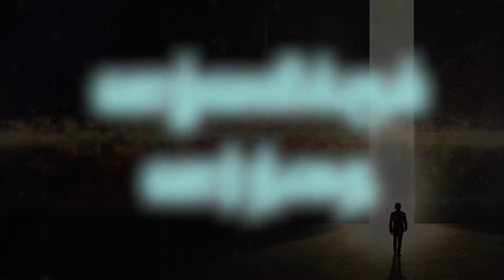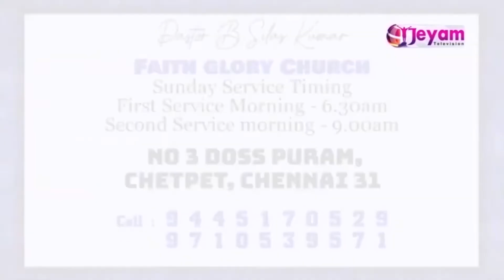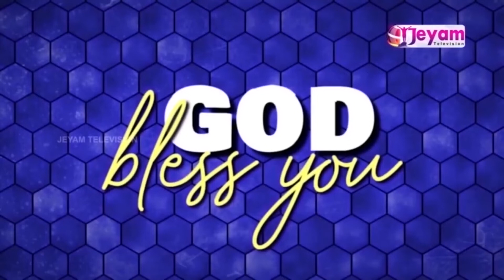Epi-76 | Pr.B.Silas Kumar|FGC | Jeyam Tv